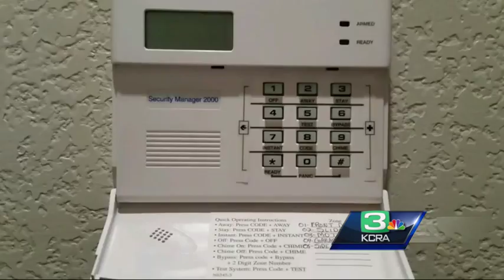Roseville police push for changes to reduce false-alarm responses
The Roseville Police Department is pushing for changes to the way officers respond to burglary alarms as a result of the extraordinarily high number that turn out to be false alarms.